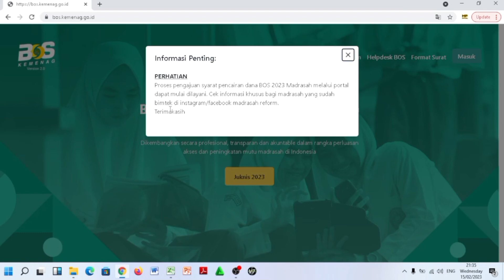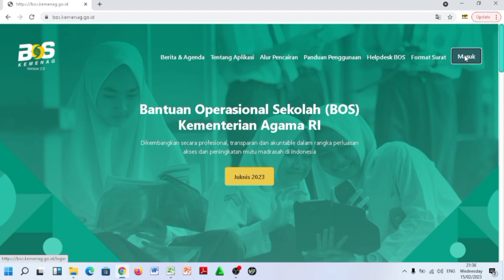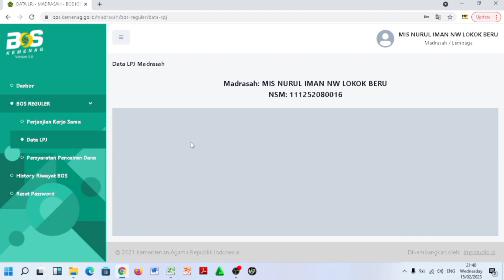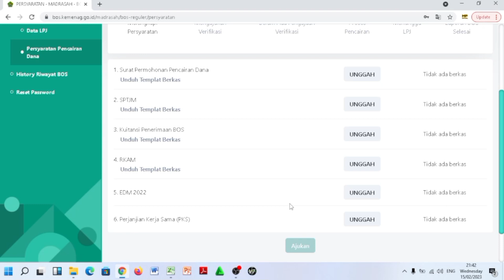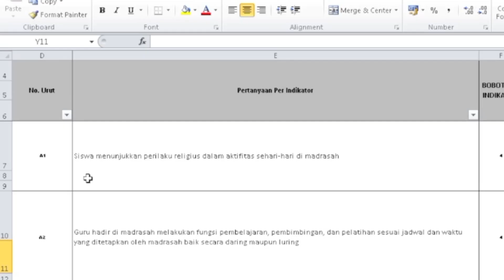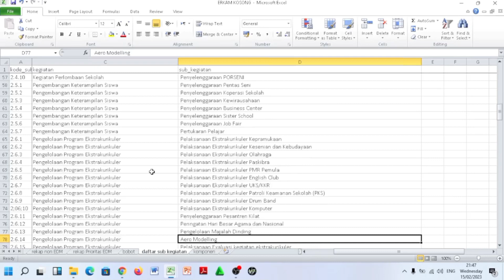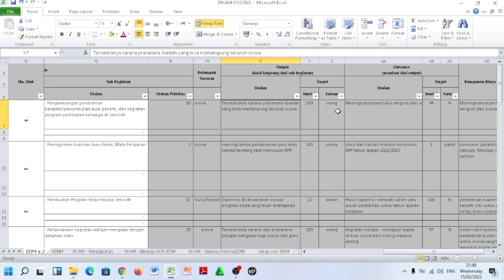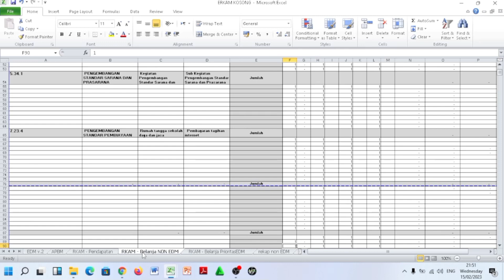TUTORIAL PENGISIAN APK EDM V2 MANUAL EXEL TERBARU PADA TAHUN 2023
Assalamualaikum wrwb apa kabar para guru madrasah apakah sudah selesai tugas Negaranya yaitu pengisian Apk BOS KEMENAG 2023. ataukah masih pusing bagaimana cara pengisian, atau cara mengisi persyaratan terbaru yang banyak perubahan. Soo untuk kita sama-sama saling membantuk yuks simak video berikut ini, itung-itung saling berbagi pengalaman sedikit. dan semoga bisa bermanfaat tentunya.

Fin Me on Social media. . . .